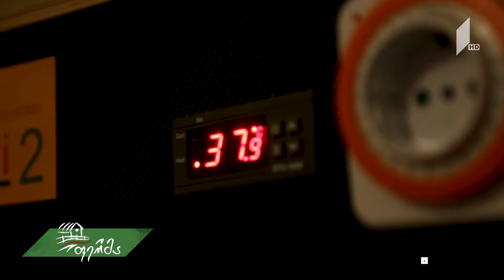ფერმა მანდარინის რთველი ქობულეთში და გამოცდილი მეციტრუსის რჩევები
▶ ქობულეთის ერთი ლამაზი სოფელი და ფერმის ახალი წამყვანი, ნუცა გამცემლიძე პირველად მანდარინის რთველში, როგორ ასწავლა ნუცას გამოცდილმა მეციტრუსემ მანდარინის სწორად კრეფა და რა უნდა იცოდეს დამწყებმა ფერმერმა ციტრუსის მოვლა-მოყვანის შესახებ,

მანდარინის ბაღთან ერთად, ნახეთ გია რომანაძის სანერგე მეურნეობაც და აღმოაჩინეთ უცხო და სასარგებლო მცენარე -კინკანი!